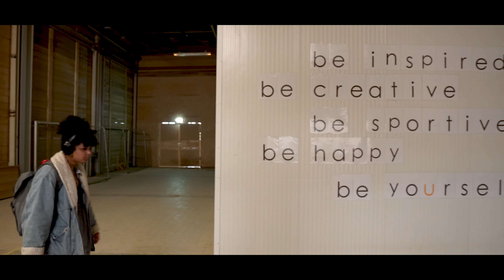I AM HIP-HOP | MELA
A short documentary made for Mellary a professional Hip-hop dancer in Arnhem.

Sigma 30mm and Sigma 16mm

Instagram.com/cloudiow